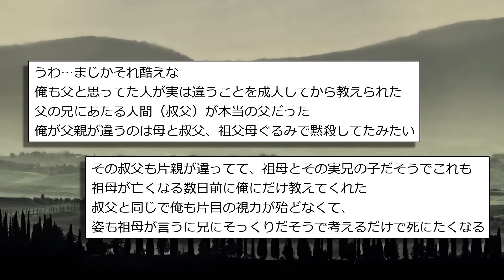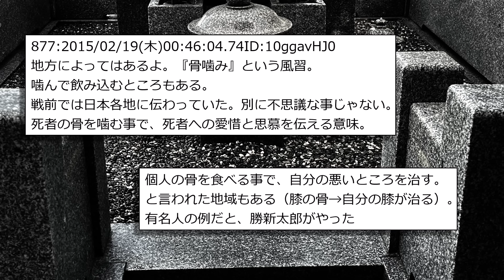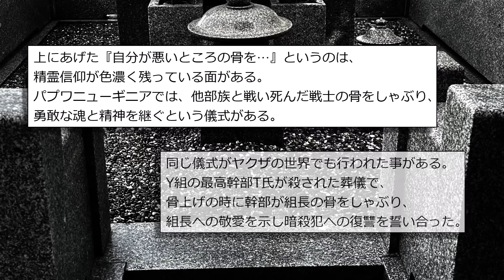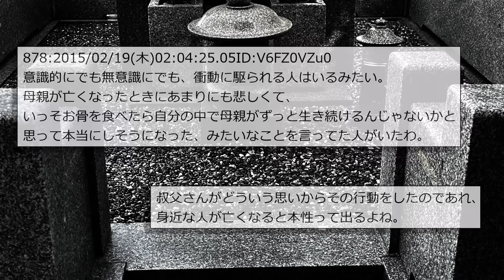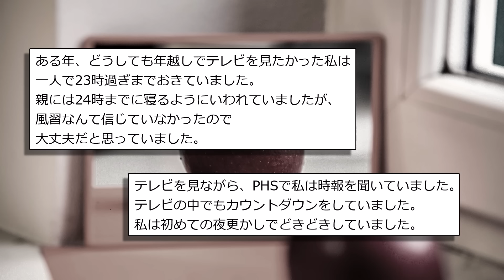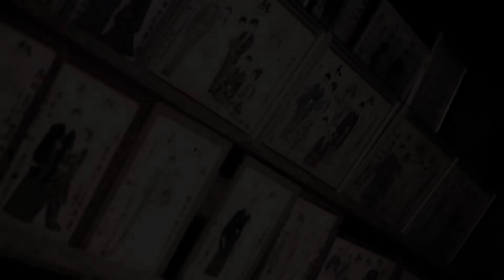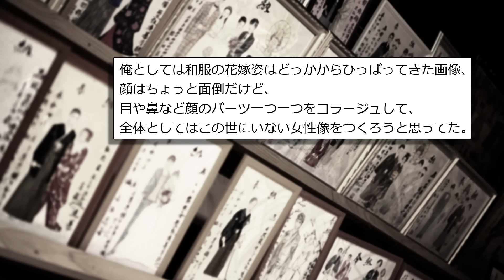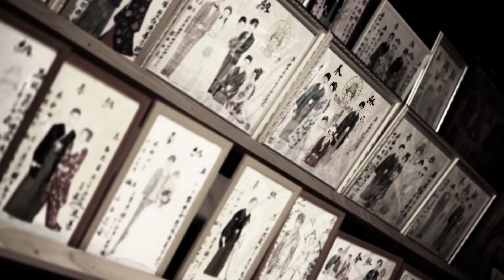【田舎ヤバい】風習にまつわる怖い話まとめ【短編4話】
最近のマイブームはおにぎりをおかずにご飯を食べることです。

0:00 タイトル
0:06『試し腹』
4:36『骨噛み』
8:30『年越しの怪異』
11:36『ムカサリ絵馬』